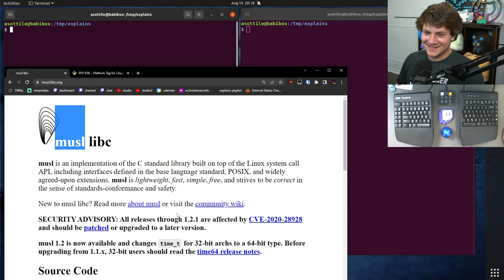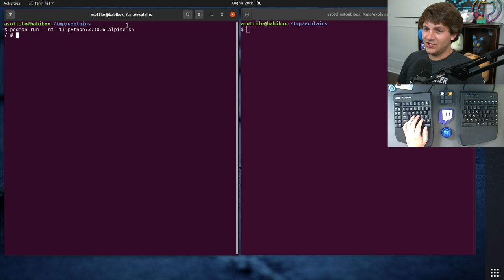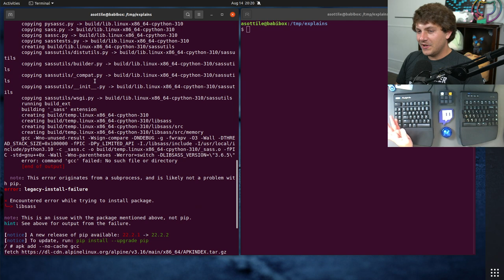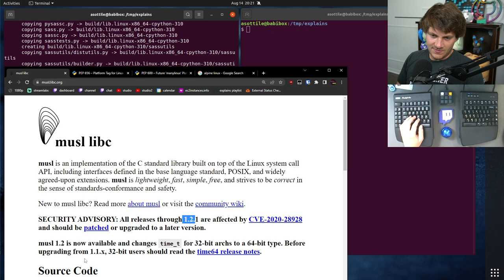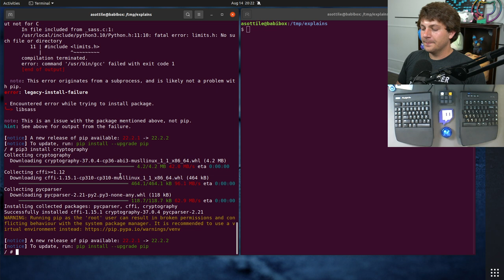what is musllinux (PEP 656) (intermediate) anthony explains #467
today I talk about `musllinux` -- what is `musl` and why this matters for wheels!